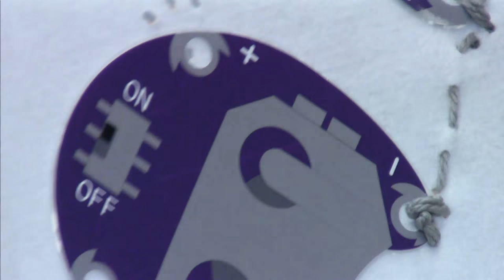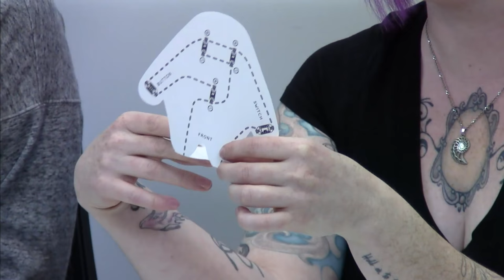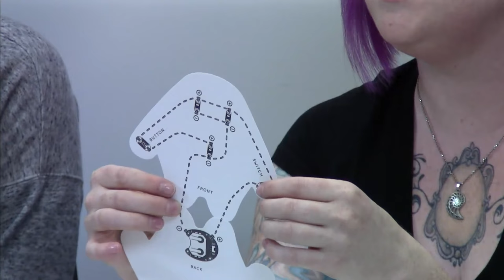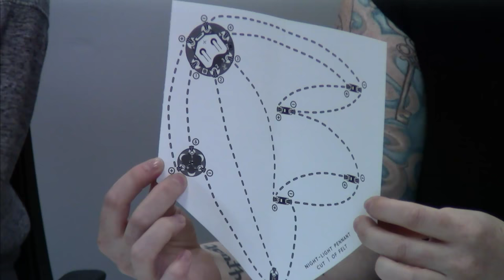Intro to Sewable Circuits: Teaching Electronics Through Arts and Crafts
Inspire students to explore prototyping with electronics through combining craft and technology. Join Angela Sheehan and Melissa Felderman in an examination of alternative ways to teach introductory electronics and programming using LilyPad sewable electronics.